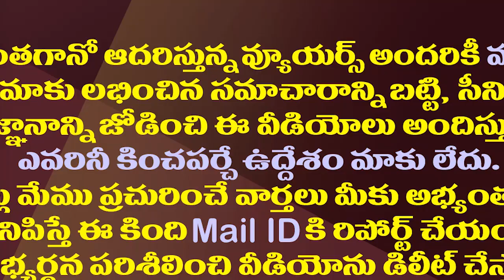కేంద్రం మెడలు వంచడానికి జగన్ భారీ స్కెచ్.!| YS Jagan decided to fight on Center for Polavaram funds